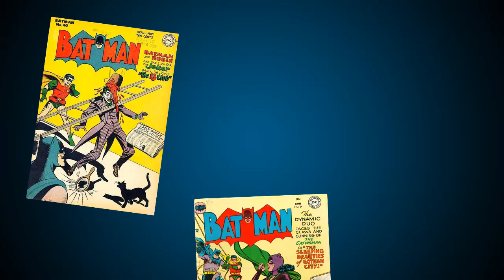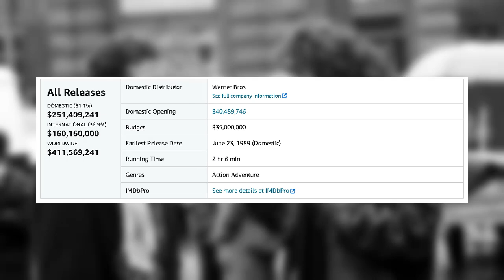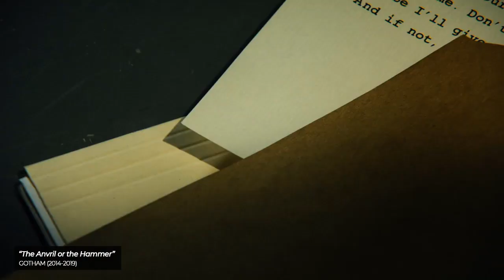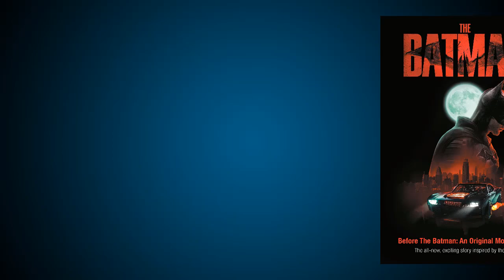El recorrido del ACERTIJO en el Cine y la Televisión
The Riddler apareció por primera vez en Detective Comics no. 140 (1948), pero fue la adaptación de la serie de los 60s, que lo trajo de vuelta y lo reinventó para futuras versiones live-action.